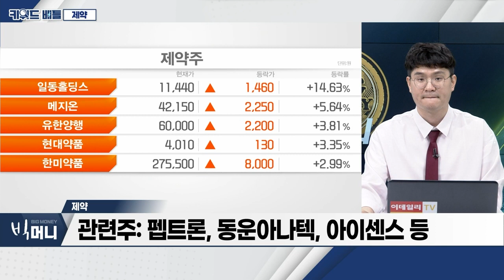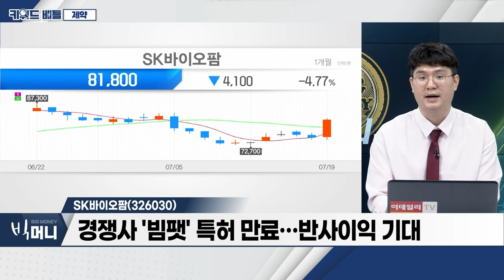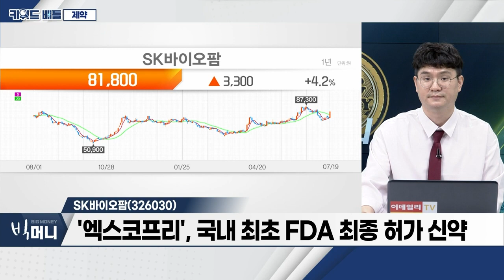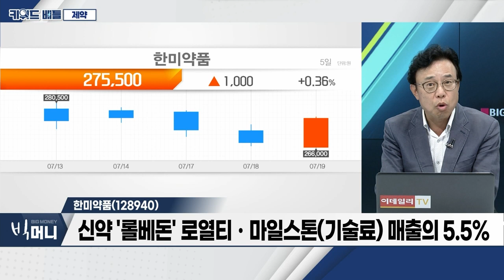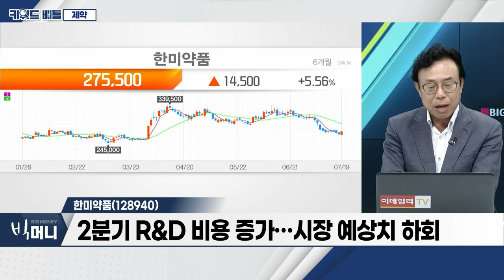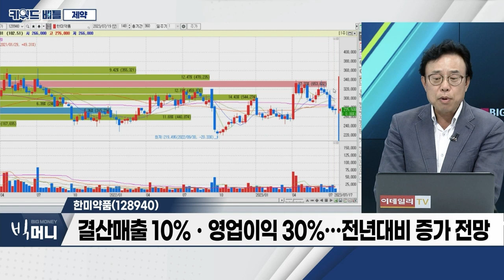SK바이오팜(326030), 한미약품(128940)… 제약_키워드 배틀 (20230719)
- 대중성ㆍ기술력 보유 기업 위주 매수세 주목
- 글로벌 '빅파마(대형 제약업체)'에 따른 수혜
- 관련주: 펩트론, 동운아나텍, 아이센스 등

- 경쟁사 '빔팩' 특허 만료… 반사이익 기대
- '엑스코프리', 국내 최초 FDA 최종 허가 신약
- '엑스코프리', 올해 하반기 성과 중요

- 2분기 R&D 비용 증가… 시장 예상치 하회
- 신약 '롤베돈' 로열티ㆍ마일스톤(기술료) 매출의 5.5%
- 결산매출 10%ㆍ영업이익 30%… 전년대비 증가 전망